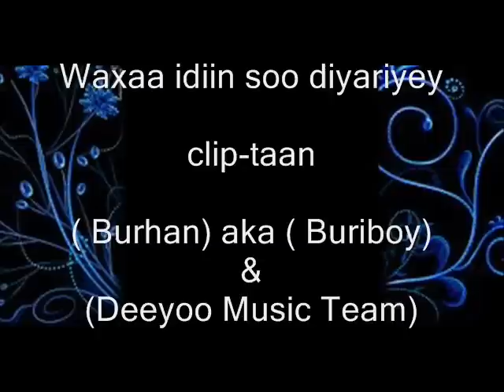Omar Sharif - Hees: Wadnaadey (Maay) by Deeyoo Somali music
Wadnaaday waa hees MAAY ah oo uu qaadayo Fanaanka Reer Swiss waa Omar Shariif, soo saaridii Deeyoo Music Team